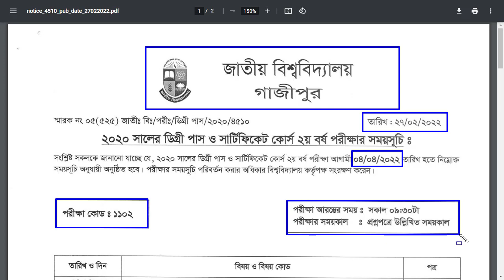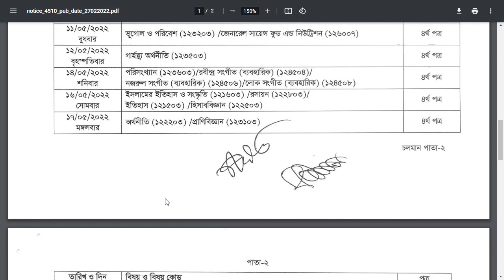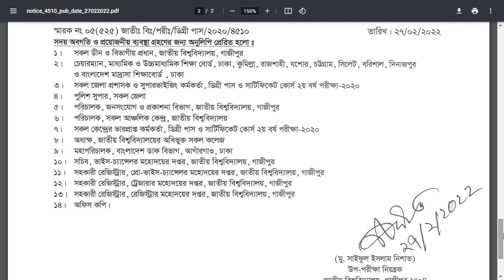ডিগ্রি ২য় বর্ষ রুটিন | Degree 2nd Year Exam Rutine 2022 | NU Degree 2nd Year Exam Rutine 2019-20 PDF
Degree 2nd Year Exam Routine 2022 has been published today, 23rd November 2022 for the session 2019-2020.
Degree 2nd Year Exam Routine 2022. National University Degree 2nd Year Exam Routine 2019-20 PDF. Degree 2nd Year Exam Routine 2022 Published in PDF National University Degree 2nd Year Exam Routine 2022 has been published today. NU Degree Exam Routine 2020 Published today at the website.

NU Degree 2nd Year Routine,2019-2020, 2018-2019, 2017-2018 Session Published at NU official You can find this NU Degree 2nd-year Final Schedule changed 2020 on my educations in bd Website.
According to National University Degree 2nd Year, Routine 2020 changed/ update, National University Degree first part-year Exam will Start 12 December 2022 and exam will be End at 29 January 2022 .Nu 2015-16 session examination Routine. Nu Degree  Exam will start at 2:00 pm And 01:00 pm Every Day according to Degree Routine.

NU Degree 2nd routine will be Applicable for the academic Session new Syllabus. Degree 2nd Year Exam which Schedule was November 2022 to December 2022 at 09:00 AM This Degree Exam will Be Held On December 2022 to January 2022 But 2:00 pm And 09:00 AM

২০২০ সালের ডিগ্রী পাস ও সার্টিফিকেট কোর্স ২য় বর্ষ পরীক্ষার সময়সূচীঃ
 পরীক্ষাসমূহ শুরু হবে ০৪/০৪/২০২২ তারিখ থেকে।
 পরীক্ষাসমূহ প্রতিদিন সকাল ৯.৩০টা থেকে শুরু হবে।

NU Degree 2nd Year Routine Download 2022. NU Pass Course Exam Date and Time 30th December 2022 Start and Exam will Start at 01:00 pm
The national university Degree 2nd Year exam will be Start at 01:00 pm every day. National University Degree 2nd year final examination will be held in December 2022 and will continue on 29 January 2022.
Degree 2nd-year examination Routine 2020 (Regular, Irregular, and Grad improvement). we update a post about Nu Degree 2nd Year Form Fill Up Notice.if you want to read this post click on here- Degree 2nd Year Form Fill Up Notice

Degree Routine 2018 first-year Download Now Session 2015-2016, 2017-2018 Session Regular Batch and Irregular Batch and Grad improvement Batch Students will be able to Participate Nu Paas Course exam 2017 will be held May months 2018. Our Main target is Online Educations in Bangladesh and Getting Educations Through Online Easily. Degree 2nd-year exam Will Be Held February Month. degree 2nd routine is available for pdf download